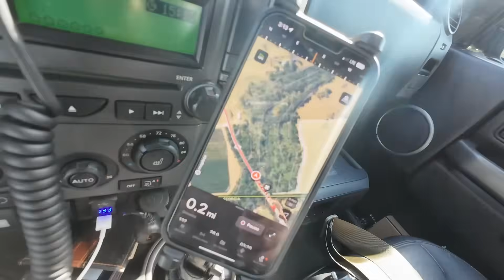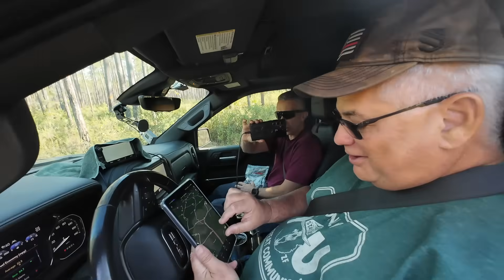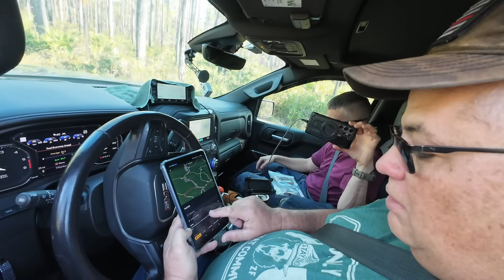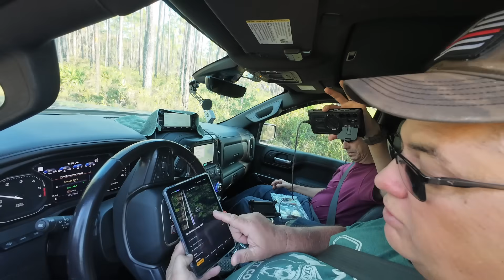Florida Adventure Trail - Osceola to Ocala (Part 1)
Welcome to our F.A.T. journey, where we go beyond the city lights and explore the untamed beauty of Florida and beyond through the Florida Adventure Trail. From dense forests to open trails, each adventure is a chance to reconnect with nature, discover hidden gems, and share the camaraderie that makes overlanding truly special. Join us for trips, tips, and the stories that fuel the overlanding lifestyle in Florida.

A special thank you to Jon Birkmire and the Sunshine State Adventure Co. for creating the Florida Adventure Trail, a path that truly showcases Florida’s wild heart.

Huge thanks to my amazing adventure partners, Gus Parera of Gus Parera Outdoor Adventures and Antonio, whose presence made this journey unforgettable.